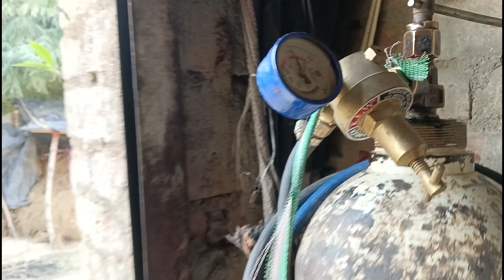चाचा जी गैस बिल्डिंग करते हुए myfirstvlog my prabhakar vlog my subscribe channel